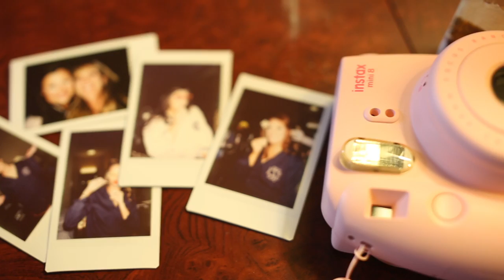Crouch Wedding Short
A short compilation of highlights from the Crouch Wedding in Pine Bluff, Arkansas.